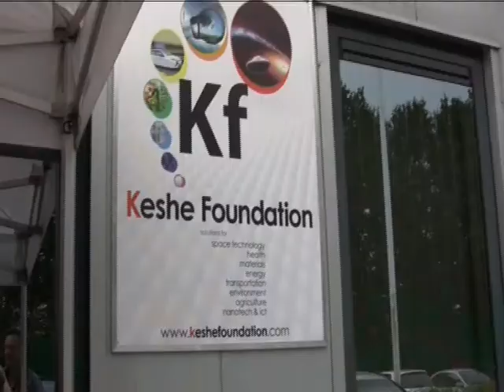KESHE FOUNDATION 21.9. 2012 interview with M. T. Keshe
Interview with nuclear physics M.T. Keshe at a conference in Ninove
Free energy and Magnetics levitation technology

English version - česká verze se připravuje

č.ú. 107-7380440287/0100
🕊💙 Moc děkujeme 💙🕊